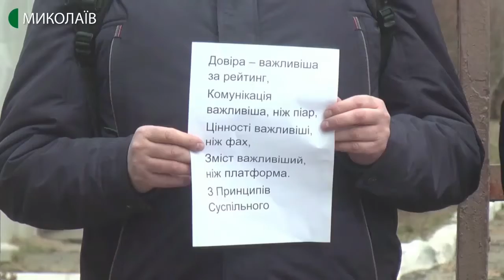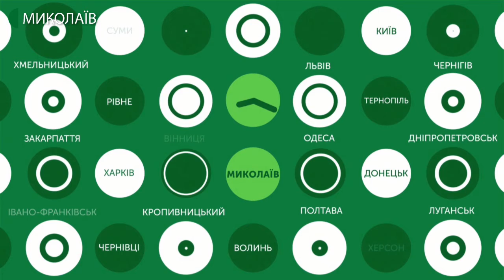26.02.2020. Новини. 08:30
Новини
Інформаційна картина дня (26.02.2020) поглядом кореспондентів телеканалу UA: Миколаїв (випуск новин — 08:30):
- в Заводському суді Миколаєва розглянули клопотання захисника водія Range Rover;
- на Миколаївщині відбулась акція в підтримку регіонального суспільного мовника.